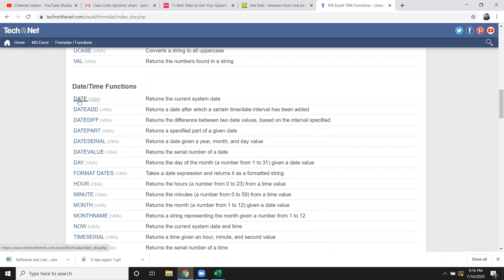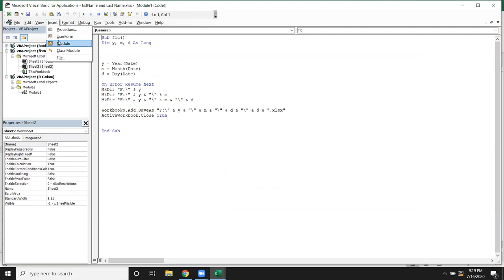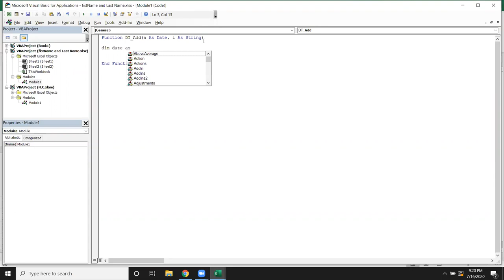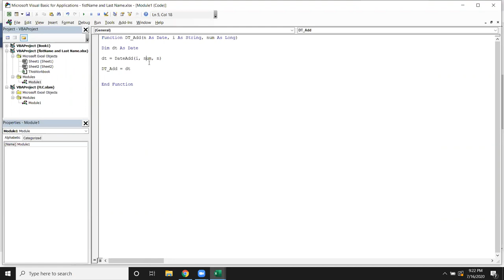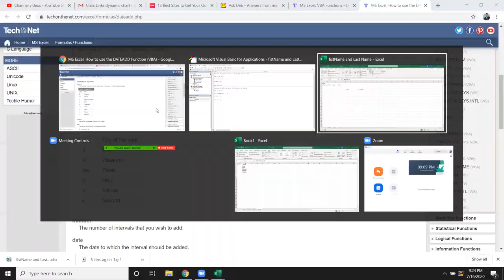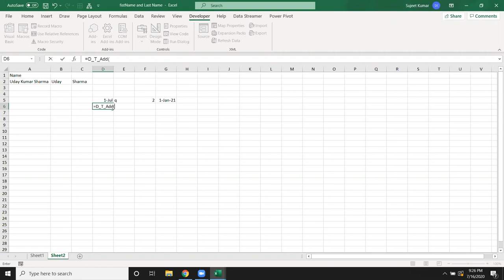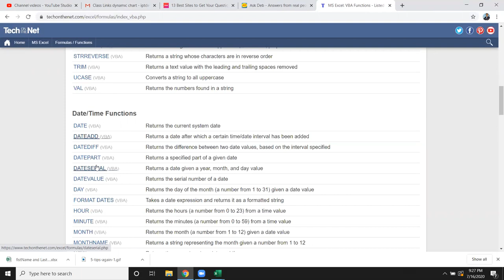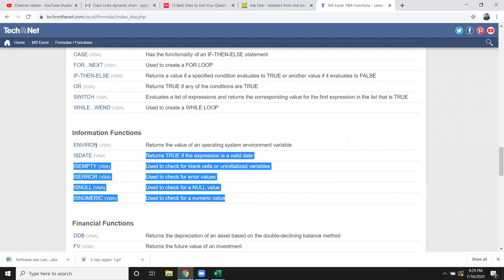Excel VBA Function / Formulas Classes in Hindi